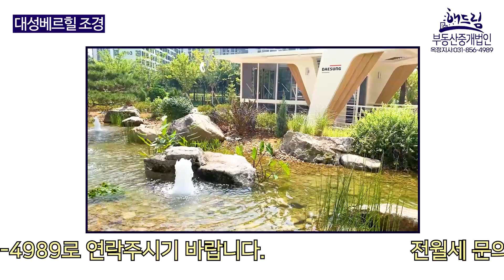[옥정신도시]대성베르힐 아파트 타입별 소개영상 🔔최초공개🔔